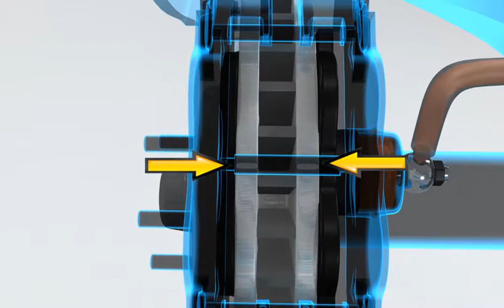real life example1024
Functioning of motor through real life example.